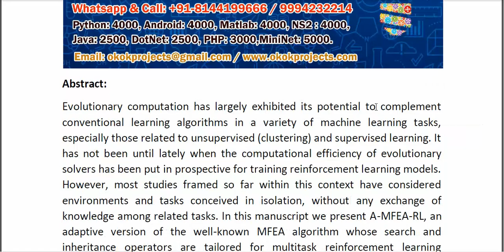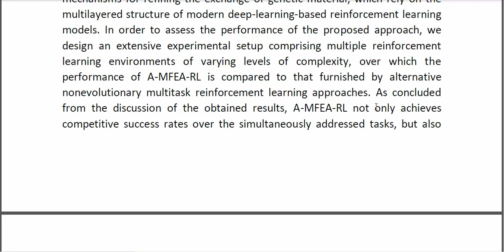Adaptive Multifactorial Evolutionary Optimization for Multitask Reinforcement Learning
* Complete Source Code
* Complete Documentation
* Complete Presentation Slides
* Flow Diagram
* Database File
* Screenshots
* Execution Procedure
* Readme File
* Video Tutorials
* Supporting Softwares
Support Specialization
* 24/7 Support
* Ticketing System
* Voice Conference
* Video On Demand
* Remote Connectivity
* Document Customization